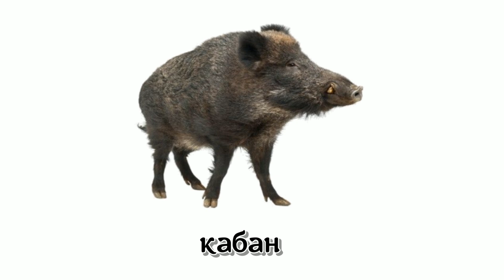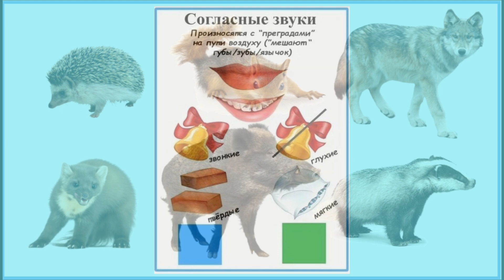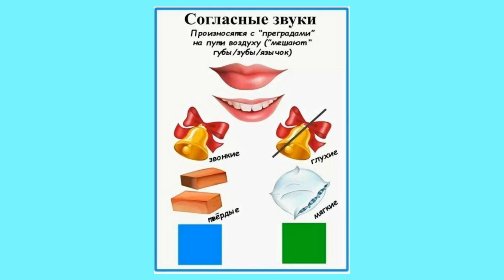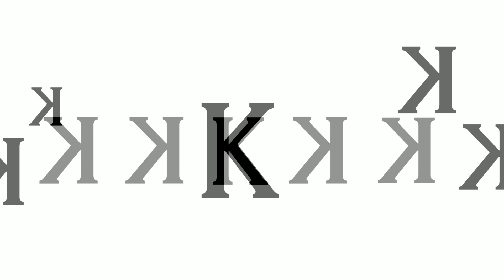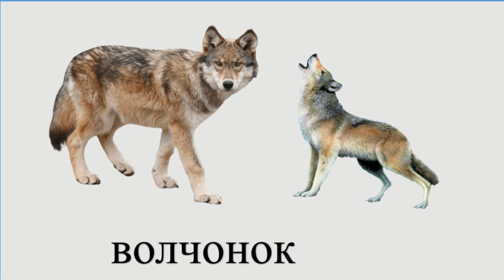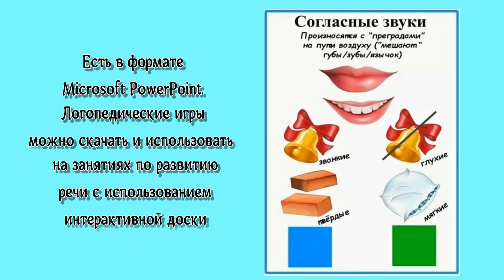Звук и буква Кк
092440ec-13b3-416b-bdac-1912e11f6968